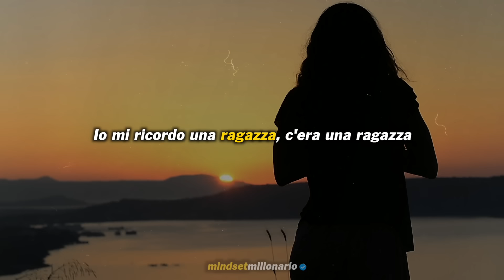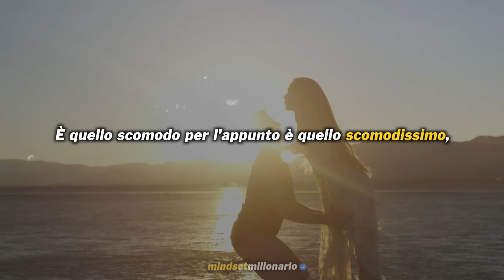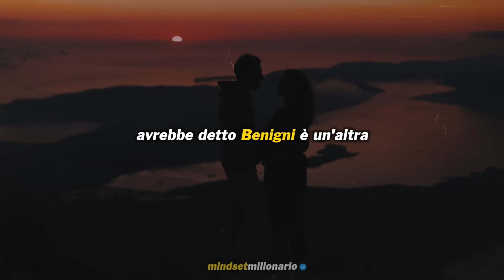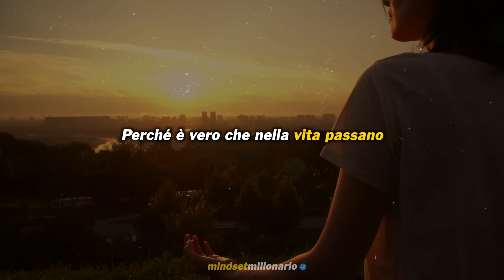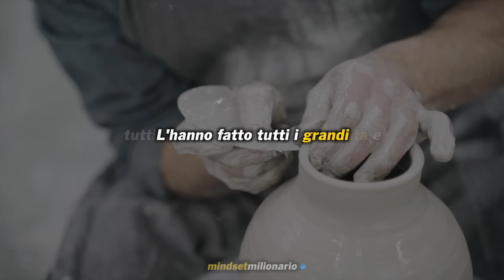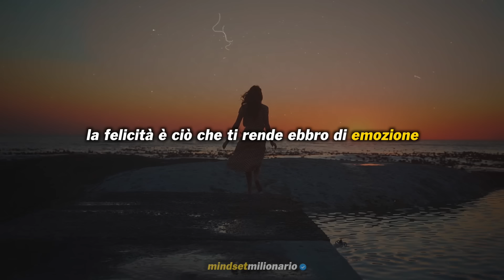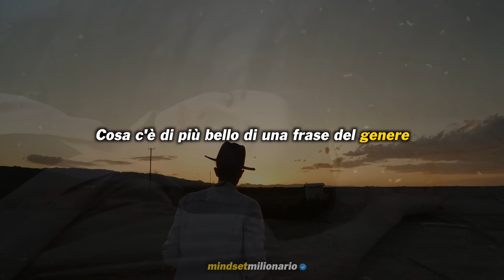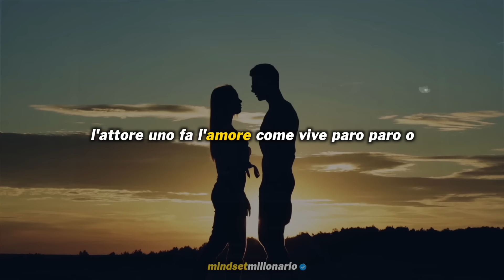Se capisci questo discorso troverai l'amore vero! PAOLO CREPET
Paolo Crepet è nato a 𝙏𝙤𝙧𝙞𝙣𝙤 il 17 settembre del 1951 è uno psichiatra, 𝙚𝙙𝙪𝙘𝙖𝙩𝙤𝙧𝙚, saggista e sociologo italiano. Laureato in 𝙈𝙚𝙙𝙞𝙘𝙞𝙣𝙖 e Chirurgia presso l'Università di
𝙋𝙖𝙙𝙤𝙫𝙖 nel 1976 e poi in Sociologia presso l'Università di Urbino. Ottiene la specializzazione in 𝙋𝙨𝙞𝙘𝙝𝙞𝙖𝙩𝙧𝙞𝙖 presso l'Università di Padova.

Dopo aver lavorato 𝙖𝙡𝙡’𝙤𝙨𝙥𝙚𝙙𝙖𝙡𝙚 𝙥𝙨𝙞𝙘𝙝𝙞𝙖𝙩𝙧𝙞𝙘𝙤 di Arezzo, lascia l'Italia per trasferirsi in 𝙄𝙣𝙙𝙞𝙖, per tre anni, e poi spostarsi in Danimarca, nel Regno Unito, in Germania, in Svizzera e nella 𝙍𝙚𝙥𝙪𝙗𝙗𝙡𝙞𝙘𝙖 𝘾𝙚𝙘𝙖. In seguito, insegna a Toronto, a 𝙍𝙞𝙤 𝙙𝙚 𝙅𝙖𝙣𝙚𝙞𝙧𝙤 e presso il Centro di Studi Europei di 𝙃𝙖𝙧𝙫𝙖𝙧𝙙; decide poi di tornare in Italia per seguire Basaglia a 𝙍𝙤𝙢𝙖.

Spero che il video vi sia stato utile, attivate le notifiche per non perdervi i successivi!

Non possiedo i diritti su questo contenuto.in accordo con il fair use, sono stati riproposti con l'intento di educare e ispirare gli altri.devo dichiarare che in nessun modo o forma intendo violare i diritti del titolare del copyright.il contenuto utilizzato è strettamente usato per scopi di ricerca/ revisione e per aiutare a educare. Il tutto ai sensi della legge del fair US. Non possiedo alcun diritto d'autore relativo agli estratti utilizzati in questo video. Ma mi permetto di usarli per aiutare le persone in forma motivazionale.